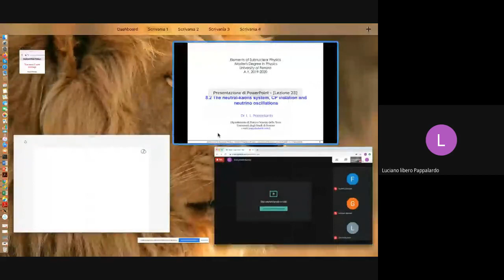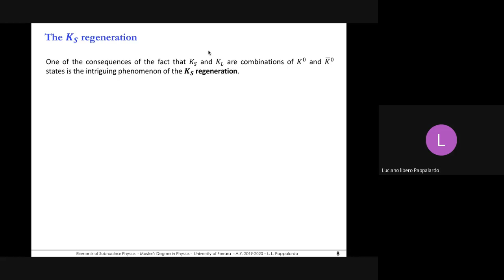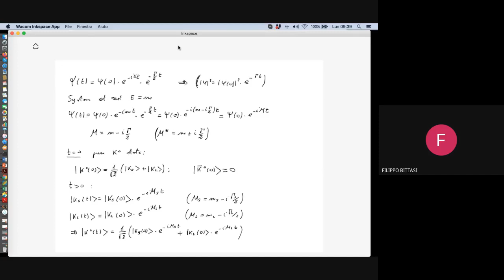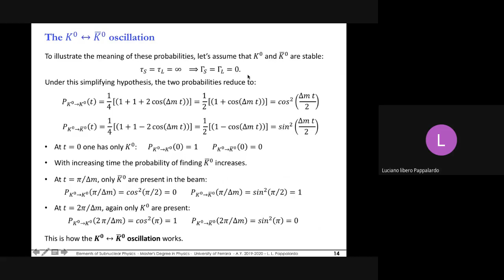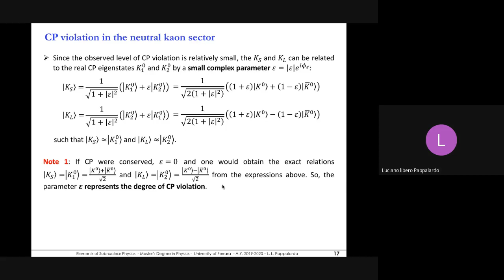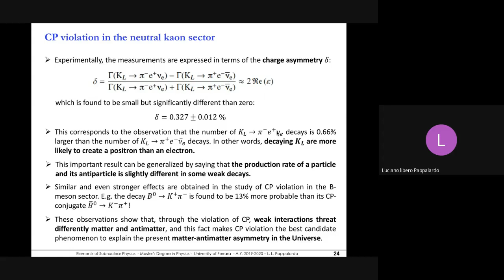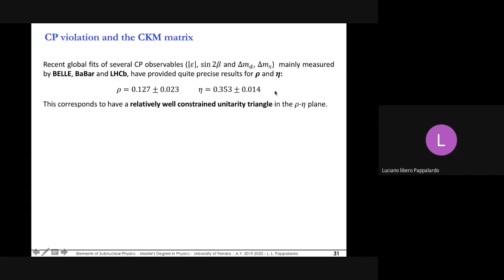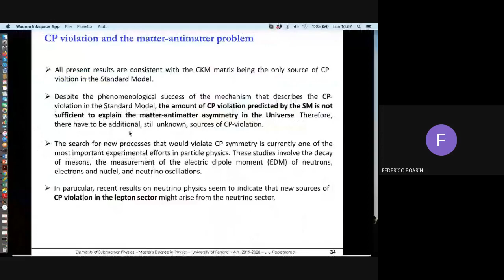Elements of subnuclear physics (25-05-2020)